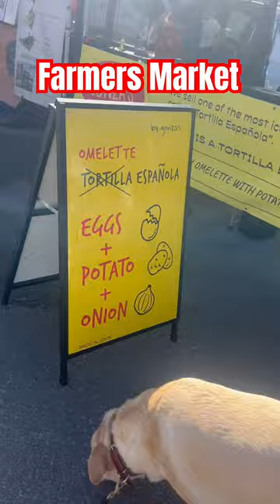Labrador Retriever Enjoying The Sights And Smells At Farmers Market